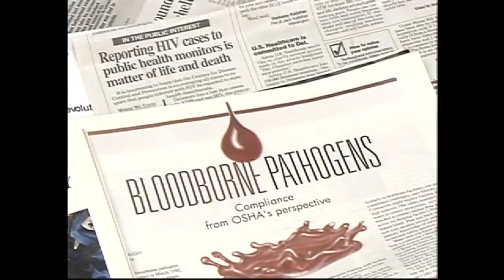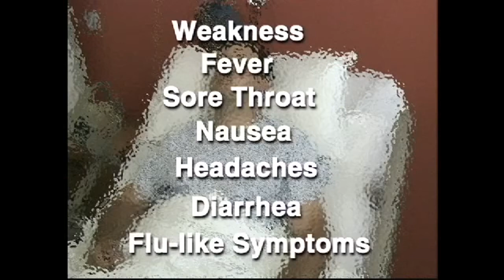Bloodborne Pathogens Training For Healthcare Workers (Short Preview)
This training video on bloodborne pathogens is specifically tailored to the healthcare industry and employes. If you work in a health setting the occurences of coming in contact with blood, saliva, or other bodily fluids is quite high. This important video will teach nurses, doctors and other health workers how to protect themselves from bloodborne pathogens.